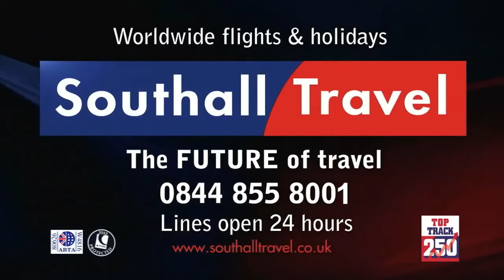Medhufushi Island Resort, Maldives